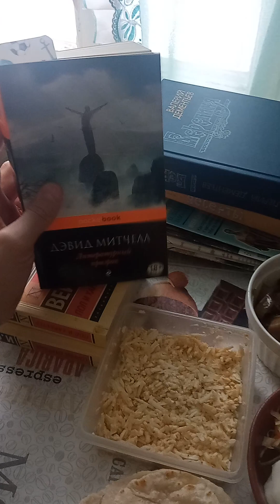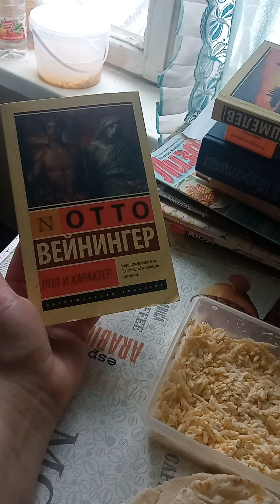ЗВД: лепешки, разношестное и Масленница)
Влоговое видео о делах насущных)